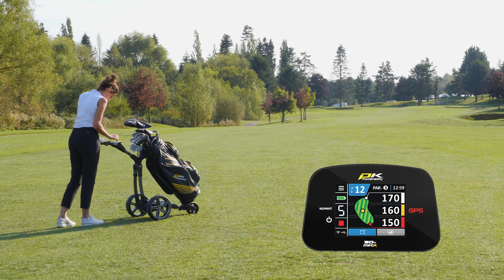PowaKaddy CT6 GPS Trolley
The market-leading compact series has been redeveloped to the CT collection - compact in design, compact by nature.

The all-new CT6 GPS gives golfers the opportunity to enjoy smarter power. This model boasts a fully-integrated GPS, accessible via a new 2.8" OCA TFT full-colour widescreen display, making it the smallest, most intelligent ultra-compact golf trolley in the world. This high-performance model comes pre-loaded with over 40,000 courses worldwide with no annual fees or subscriptions.